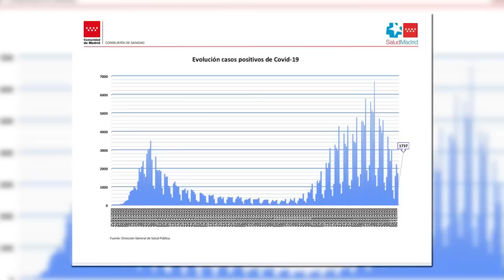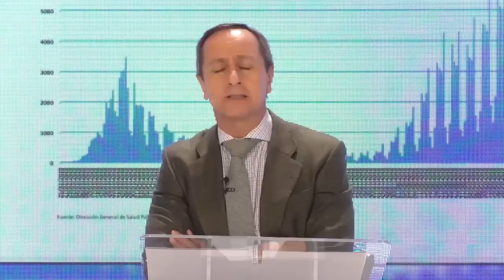Carlos Cuesta Clama contra Sánchez: Está fuera de control y de la Ley